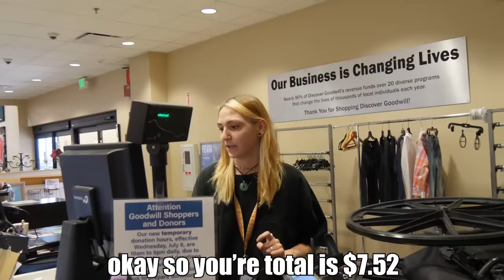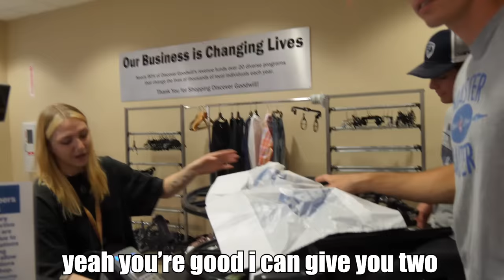He Tried to Touch My Filmer!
In this video I troll people by telling them the camera is a hearing aid!

My Camera
Wireless Mic I use
Shotgun mic
Affordable Camera
Affordable Mic
Tape for Mic

My Camera
Shotgun mic
Affordable Camera
Affordable Mic
Tape for Mic

I use Adobe Premiere Pro to edit